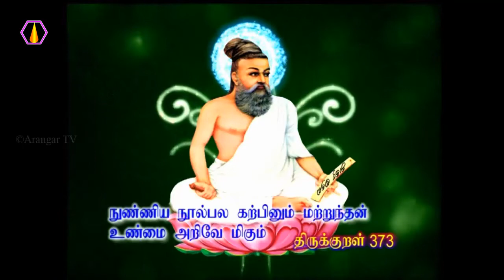இடகலை பின்கலை பற்றி அறிவது எப்படி?